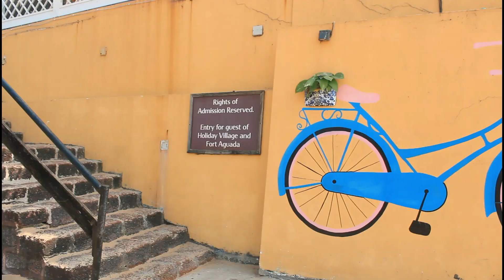EXPLORING SINQUERIM BEACH & FORT|Goa Vlog | BROOCLAIMER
OUR INSTAGRAM IDS